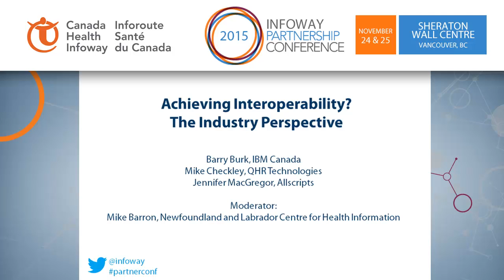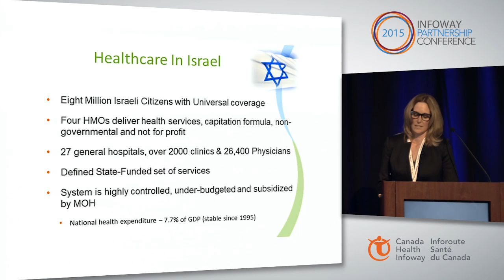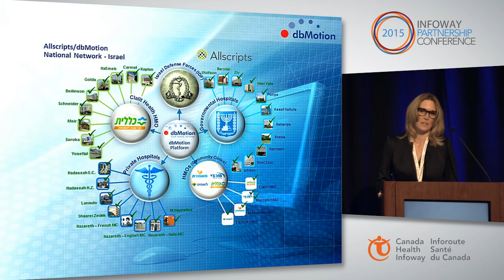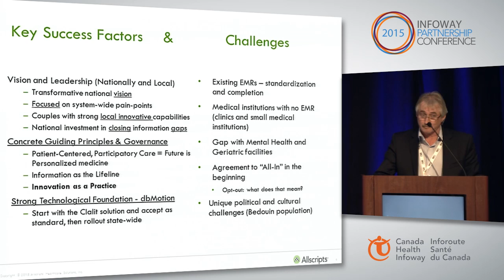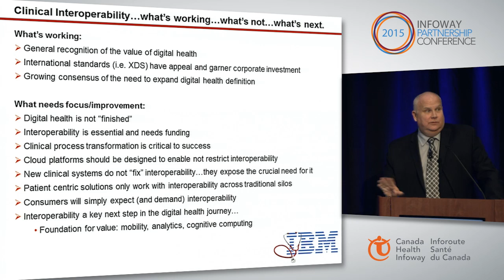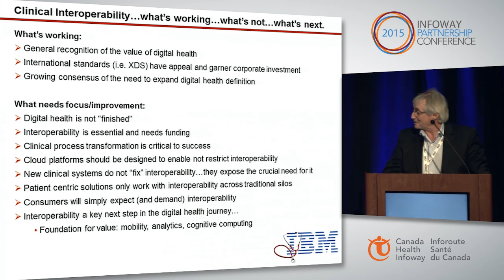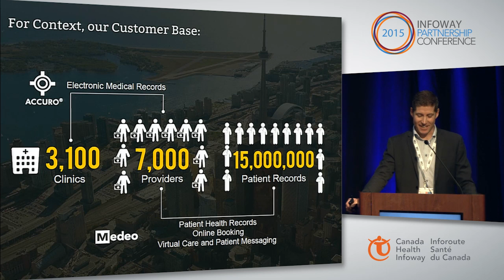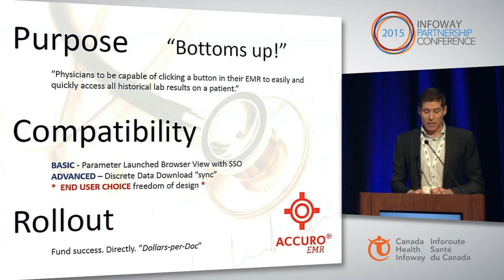Achieving Interoperability? The Industry Perspective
Moderator
Mike Barron, President & CEO, Newfoundland & Labrador Centre for Health Information

Speakers
Barry Burk, Vice-President, Healthcare Industry, IBM Canada
Mike Checkley, President and CEO, QHR Technologies
Jennifer MacGregor, Managing Director, Allscripts Canada

Session Information
What are the concrete actions that must be taken in order to accelerate clinical information sharing? Join moderator Mike Barron and these industry leaders in a frank discussion on what’s working and what needs to change. How do we all work together to meet clinician expectations around the sharing of health information to improve co-ordination of care and patient safety?